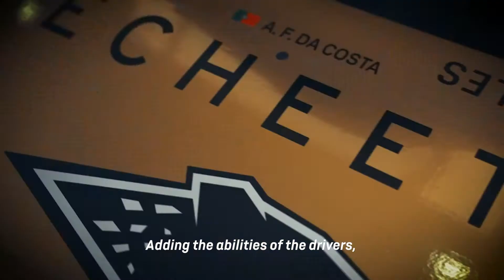DS E-TENSE FE21 | Get Ready for Formula E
Get ready for Formula E.

Follow DS Automobiles into the world of Formula E and the DS E-TENSE FE21 used by DS TECHEETAH in the ABB FIA Formula E World Championship.

Find out everything about the inner workings of our revolutionary racing cars and their E-TENSE electric powertrains which fuel the electrification innovations of our model range.